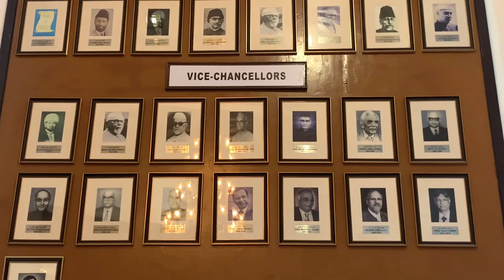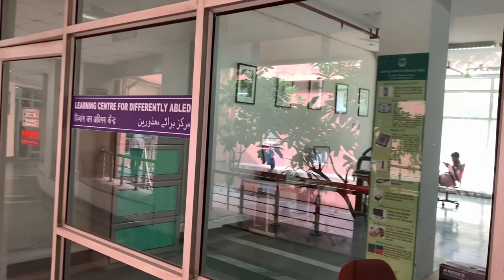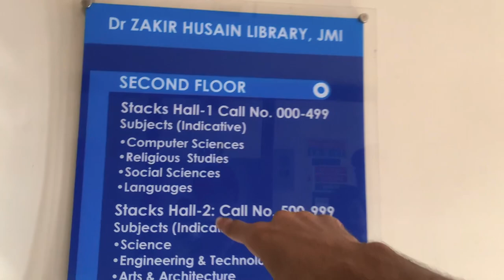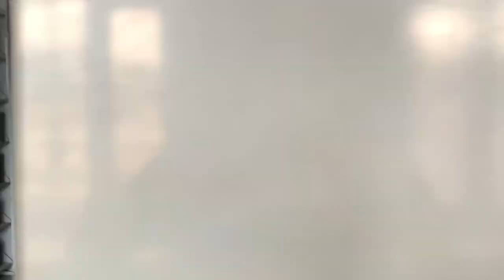Exploring Central Library| Jamia Millia Islamia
Ummeed karta hun aap sab log ache honge. So guys again, new day, new adventure. Lekar chalte hain aapko Jamia Millia Islamia. So, it's like a regular day at Jamia, Alhamdulillah. I'm sorry guys mere vlogs aane me time lag raha hai but In Sha Allah jaldi hi bohot ache ache vlogs aane wale hain. Bas aap log apna pyaar banaye rakhein aur Support karte rahein Jald hi bohot acha acha content ane wala hai, Delhi ki ser karne ke liye tayyar ho jayein mere sath. Aur apni family ke sath beth kar maze lein Suhail vlogs ka.

I am trying everything to post vlogs regularly and working hard for it. If this video comes up in your recommendation then please leave a heart in the comment box and if you could SUBSCRIBE that would be a great help and will motivate me to work hard.

It's completely free guys😚
It will just encourage me to do more and bring more vlogs for you guys.

jamia campus tour
jamia vlog
jamia millia islamia
jamia offline classes
jmi vlog
jmi
jmi campus tour
jamia
jamia millia islamia university vlog
jamia milia university
jamia University
jmi vlogs
daily vlogs
jamia millia islamia campus tour
Jmi vlogs
Jamia vlog
 Zakir hussain library
zakir hussain
library of jamia
central library of jamia
biggest library
delhi campus
jamia campus exploring

Lots of love and blessings for you and your family. ❤️️❤️️